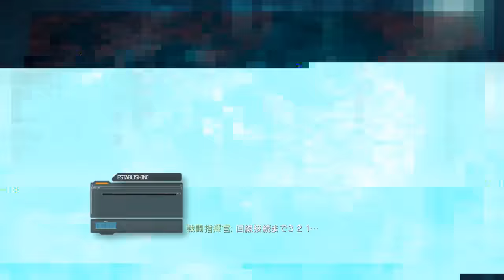【PC字幕】CoD:Modern Warfare 3 キャンペーン#14 "Scorched Earth"